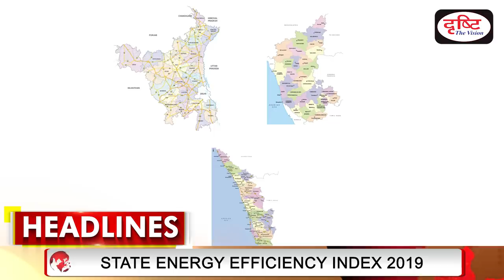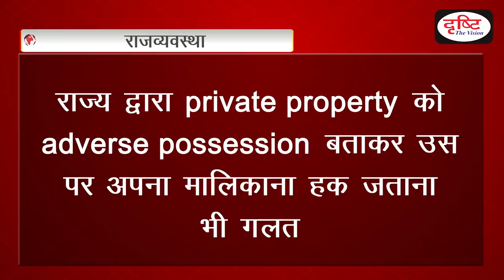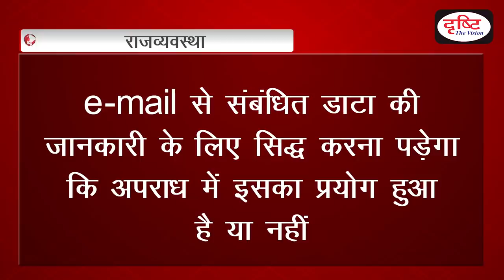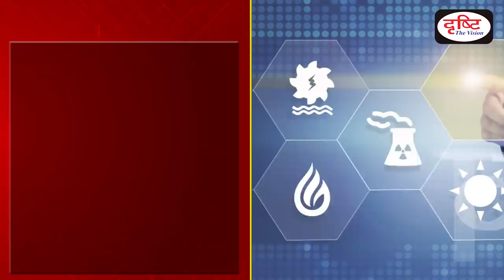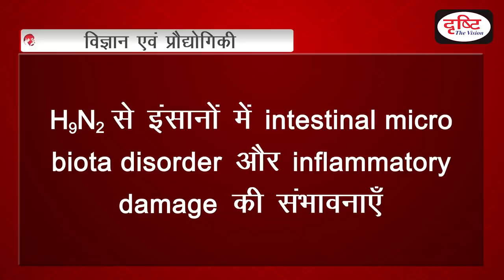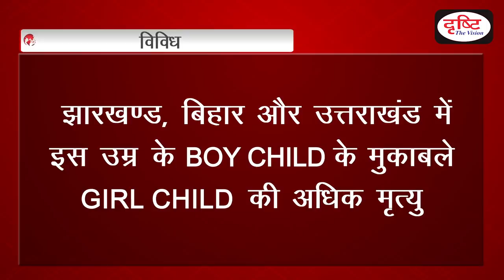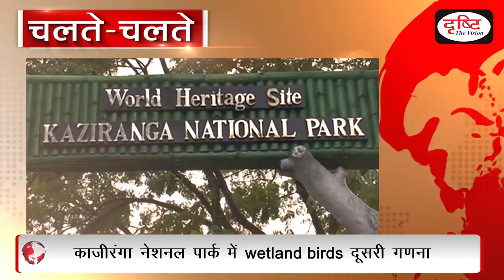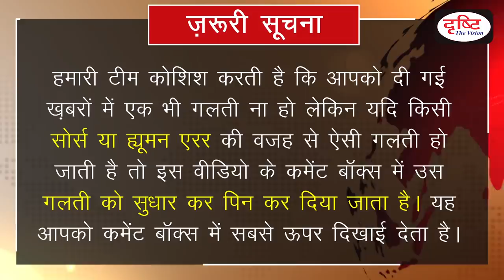Current News Bulletin for IAS/PCS - (10th-16th January, 2020)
The ultimate goal of Drishti IAS is to assist you in your preparations for the Civil Services Examination and meeting your expectations in this regard. Now Drishti IAS YouTube channel is ‘YONO’ for you, i.e. ‘You Need Only One’ as your civil services preparation guide. As promised, we start a new initiative-‘CURRENT NEWS’- a programme dedicated to Weekly Current Affairs anchored by Amrit Upadhyay. We all know that news is the best source for current affairs which has a huge weight in all competitive exams. Our aim is to include all the important news events of the last week relevant from UPSC perspective. Your feedback indicates that our new venture is up to the mark to meet the needs and expectations of the aspirants. We left no stone unturned to provide all the relevant information which is crucial for the examinations, like UPSC, CSE, UPPCS, MPPCS, RPCS and UKPCS etc. In this bulletin, we are presenting the analysis of the current events that happened last week (10 –16 JAN 2020) Contents of this bulletin are:-

Headlines- 00:18

राज्यव्यवस्था- 01:22
1. CURATIVE PETITION
2. SC VERDICT ON RECENT CIRCUMSTANCES IN J&K
3. PRIVATE PROPERTY IS A HUMAN RIGHT : SC
4. RESERVATION SHOULD BE RELIGION NEUTRAL
5. CRIME IN INDIA REPORT 2018
6. REVIEW ON MANUAL SCAVENGING LAW
7. ISLAND DEVELOPMENT AGENCY MEETING
8. AMENDED RULES FOR DATA LED PROBES

 पर्यावरण एवं पारिस्थितिकी- 11:44
9. TRADE IN FORESTS SCHEME APPROVED
10. DEMAND FOR TIGER RESERVE IN GOA

 अर्थव्यवस्था- 14:33
11. MISSION PURVODAYA
12. NATIONAL STRATEGY FOR FINANCIAL INCLUSION 2024
13.  MINERAL LAWS (AMENDMENT) ORDINANCE 2020

अंतर्राष्ट्रीय संबंध- 18:37
14. IEA’S REVIEW ON INDIA’S ENERGY POLICIES

विज्ञान एवं प्रौद्योगिकी- 20:11
15.  INDIAN CYBERCRIME COORDINATION CENTRE
16.  H9N2

विविध- 22:57
17.  STATE  ENERGY  EFFICIENCY INDEX 2019
18.  SAKSHAM CAMPAIGN
19.  LEVELS AND TRENDS IN CHILD MORTALITY REPORT

Chalte-Chalte- 27:36

दृष्टि आईएएस का अंतिम लक्ष्य आपकी उम्मीदों को पूरा करते हुए, सिविल सेवा परीक्षा की तैयारी में आपका सहयोग करना है। अब दृष्टि आईएएस का यूट्यूब चैनल आपकी परीक्षा की तैयारी का एक विश्वसनीय स्रोत बन चुका है। आपसे किये गए वादे के अनुसार हमने महत्त्वपूर्ण साप्ताहिक घटनाक्रमों पर आधारित ‘करेंट न्यूज’ का बुलेटिन देना शुरू किया है। आपसे मिले फीडबैक से पता चलता है कि हम आपकी उम्मीदों पर खरा उतरने में सफल रहे हैं। हम UPSC, UPPCS, MPPCS, RPCS, UKPCS जैसी परीक्षाओं में पूछे जाने वाले करेंट अफेयर्स को इस बुलेटिन के जरिये कवर करते हैं। हम एक बार फिर पिछले सप्ताह (10-16  जनवरी 2020) की कुछ महत्त्वपूर्ण खबरों के साथ आपके सामने हैं।